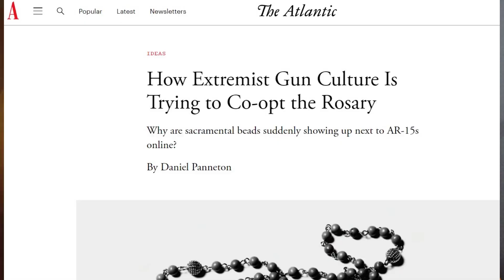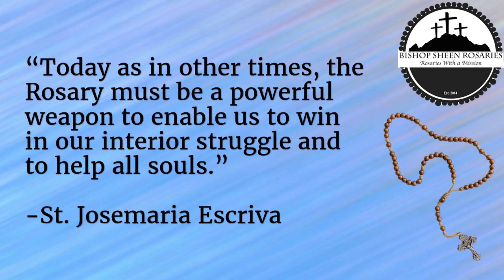Why Compare the Rosary to a Weapon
Have you ever wondered why people call the Rosary a "spiritual weapon?" Episode 2 of this 10 Wonders of the Rosary series to find out!

Want to download the Num. 1 Catholic App, Hallow?